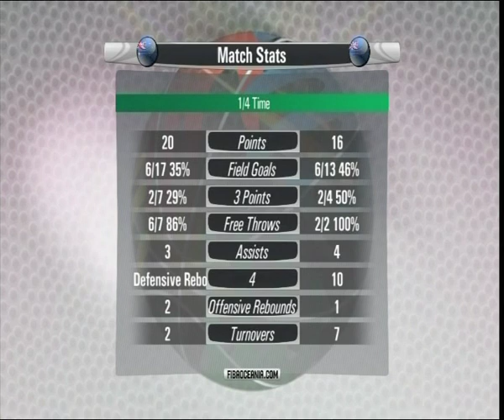Australia v New Zealand - Full Final Game - 2013 FIBA Oceania Championship for Women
With the 2015 FIBA Oceania Women's Championship fast approaching we bring you the 2013 final game between Australia and New Zealand in its full length!

The 2015 FIBA Oceania Women's Championship takes place 15-18 August.